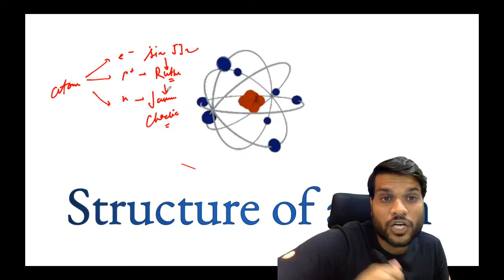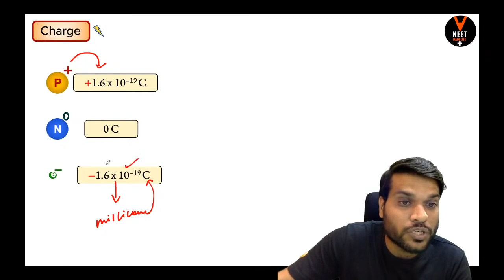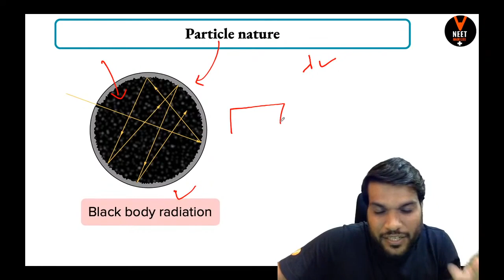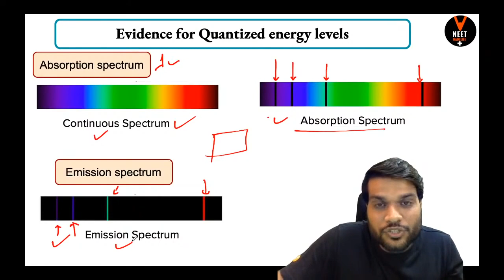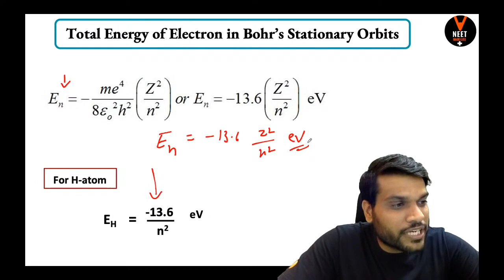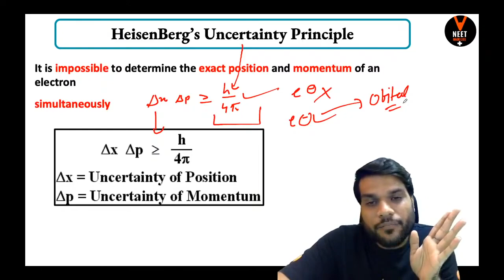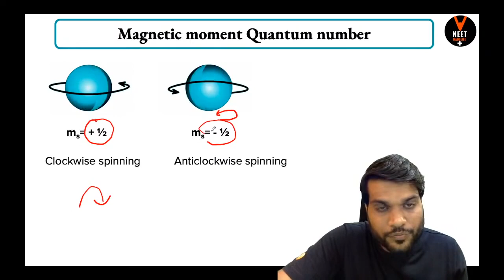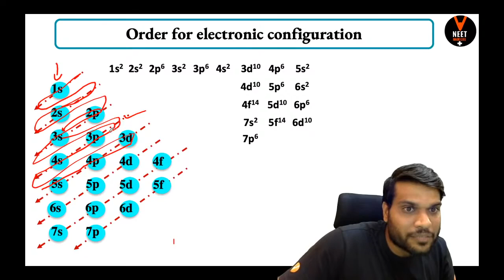atomic structure (structure of atom) class 11 chemistry by arvind arora sir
0:00 structure of atom
1:27 discovery of subatomic particles
4:55 atomic models
12:03 atomic number and mass number
13:19 isotopes
14:18 isobars
15:44 Bohr's model
18:15 particle nature
19:54 planck quantum theory
40:00 dual behavior of matter
42:10 Heisenberg's uncertainty principle
47:44 orbitals
48:03 quantum numbers
56:46 shape of orbitals
57:44 aufbau's principle
1:01:47 hund's rule

atomic structure class 11 chemistry
atomic structure by arvind arora sir

atomic structure class 11 arvind arora
structure of atom class 11 by arvind arora
discovery of subatomic particles class 11
structure of atom class 11 arvind arora
atomic structure by arvind arora
hund's rule
hund's rule of maximum multiplicity
huds rule of maximum multiplicity
quantum numbers class 11 chemistry
quantum numbers
quantum number
arvind arora,arvind arora chemistry
bhor model of atom class 11
bhor model of atom class 11 by arvind arora
a2sir chemistry